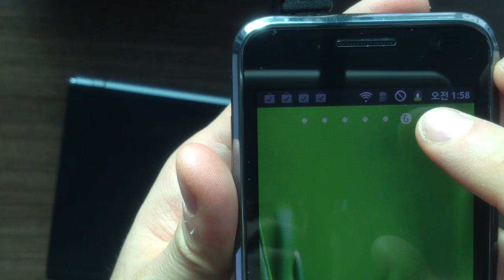갤럭시에서 컴퓨터로 데이터 이동하기 2 (컴퓨터와 스마트폰 연결하기)